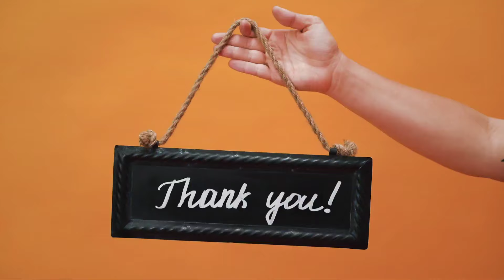تمام حواشی پایتخت 7 و زمان پخشش!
سریال پایتخت 7 قرار است ساخته بشود و خبر ها و حواشی زیادی به وجود آمده از جمله حذف سارا و نیکا در فیلم پایتخت با واکنش های زیادی همراه بود محسن تنابنده مهران احمدی فر بهرام افشاری به این خبر واکنش نشان دادند محسن تنابنده اوایل خبر حذف پایتخت 7 را بازگو کرد ولی دوباره خبر فیلمبرداری پایتخت 7 بر سر زبان ها افتاده

news and sidelines

news and sidelines

news and sidelines